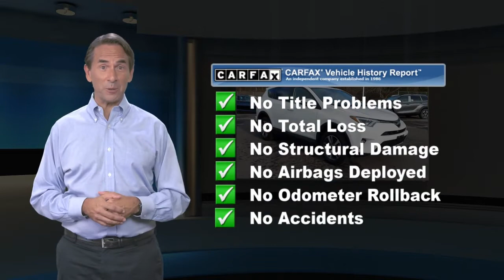Certified 2018 Toyota RAV4 XLE, Lawrenceville, NJ P93810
Thank you for shopping Team Toyota of Princeton. We have over 500 New and Used Vehicles to choose from. CARFAX One-Owner. Odometer is 5607 miles below market average! 22/28 City/Highway MPGToyota Certified Used Vehicles Details:* Powertrain Limited Warranty: 84 Month/100,000 Mile (whichever comes first) from TCUV purchase date* Vehicle History* Limited Comprehensive Warranty: 12 Month/12,000 Mile (whichever comes first) from certified purchase date. Roadside Assistance for 1 Year* 160 Point Inspection* Roadside Assistance* Transferable Warranty* Warranty Deductible: $50CLEAN CARFAX, ONE OWNER, TOYOTA CERTIFIED, RAV4 XLE, 4D Sport Utility, 2.5L 4-Cylinder DOHC Dual VVT-i, 6-Speed Automatic, AWD, Ash Fabric, 4-Wheel Disc Brakes, ABS brakes, Brake assist, Electronic Stability Control, Fully automatic headlights, Power moonroof, Traction control.

[RLVID:11303:0292e2ee816b2855:7796e3e9d496b023:1]